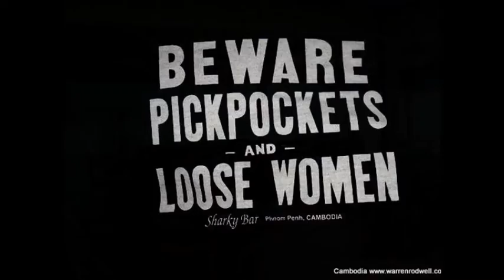SIHANOUKVILLE ( Warren Rodwell )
SIHANOUKVILLE ( WarrenRodwell ) Cambodia is a deep-water port city, the country's premier tourist destination. Pop music SOMEONE YOUR OWN SIZE by RW Smith